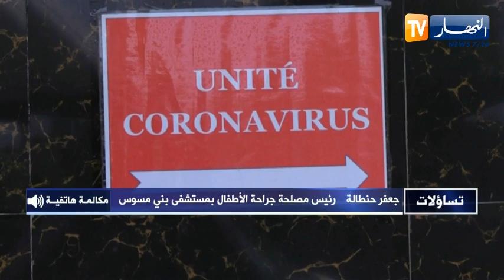تساؤلات: أطباء ومختصون يحذرون .. الأطفال الأكثر عرضة لمتحور أوميكرون